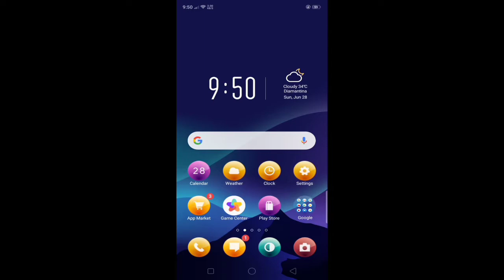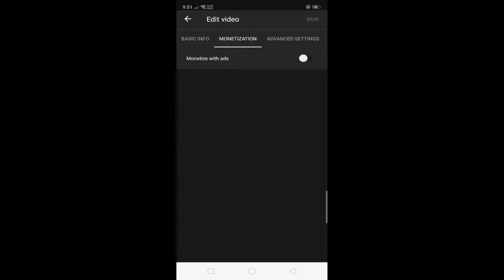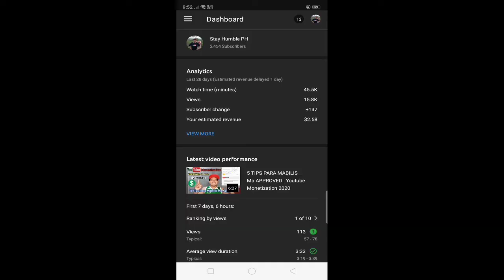Paano Maglagay ng Ads sayong video | FOR NEWLY MONETIZED CHANNEL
Monetize na ba ang iyong channel?,so kung approved kana dapat lagyan mo na agad ng ads yan para kumita narin ang iyong video.Kung paano panuorin mo na lang tiyak may makukuha kang aral😊.